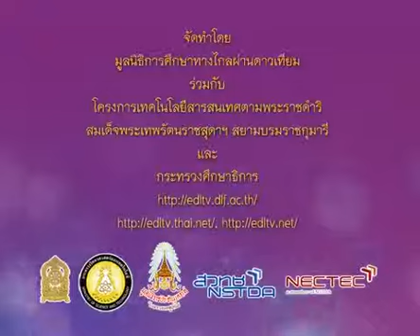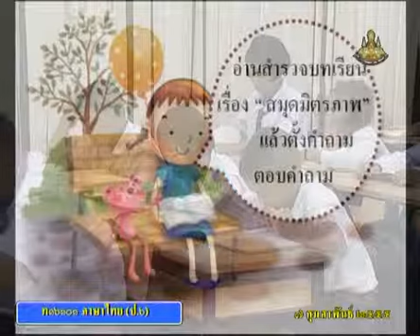0576 ภาษาไทยป 6 P6tha 550207 C